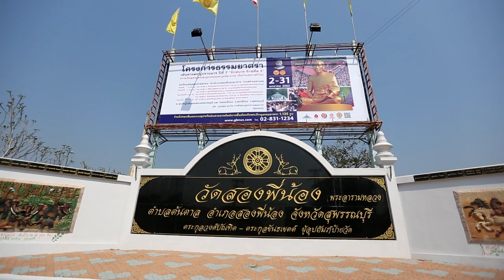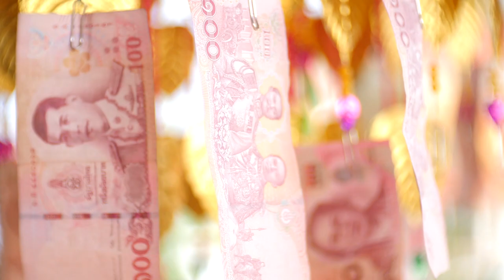620107 ธรรมยาตรา ตอนที่ 8กิจกรรมทำนุบำรุงศาสนสถาน วัดสองพี่น้องพระอารามหลวง